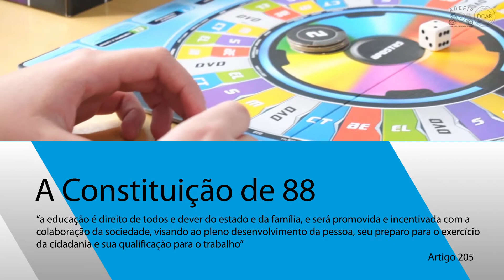Centro de Inclusão Escolar da ADEFIP